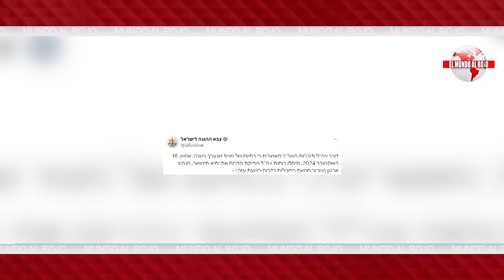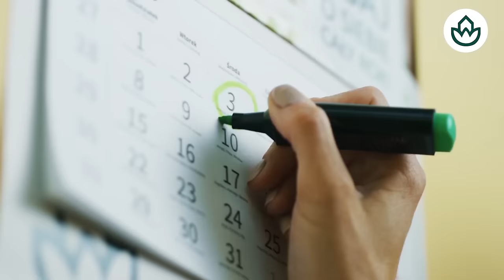Jesús A. Rojo🔴JAQUE DEL CNI A SÁNCHEZ🔴retiraron de BARAJAS a los agentes la noche del DELCYGATE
En este video, Jesús A. Rojo habla sobre el jaque del CNI a Sánchez y lo sucedido en el aeropuerto de Barajas durante el DELCYGATE. ¡No te lo pierdas!